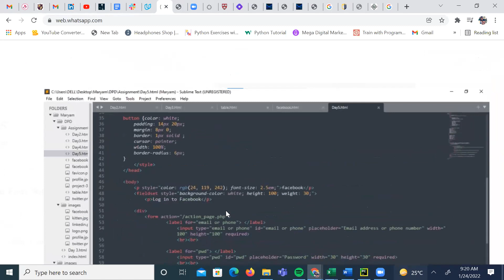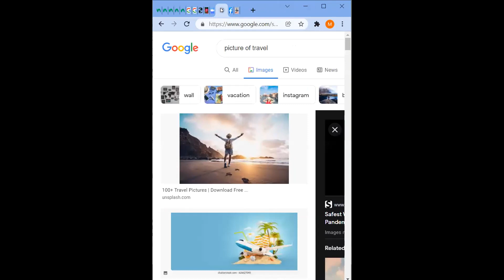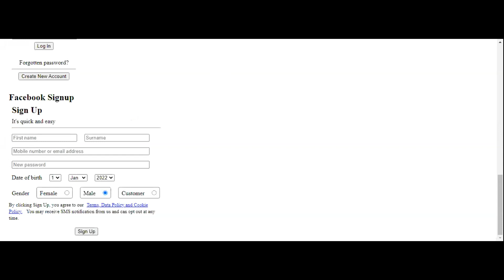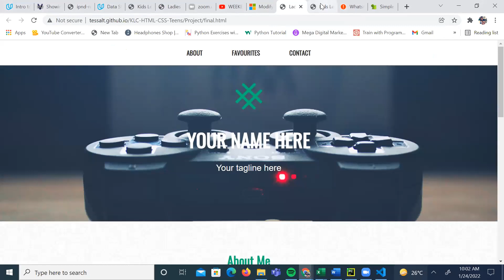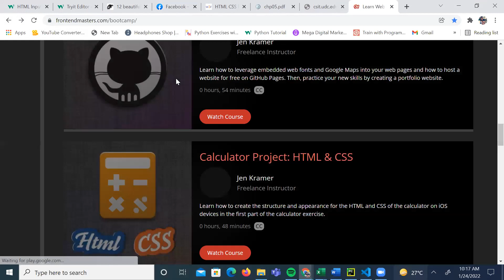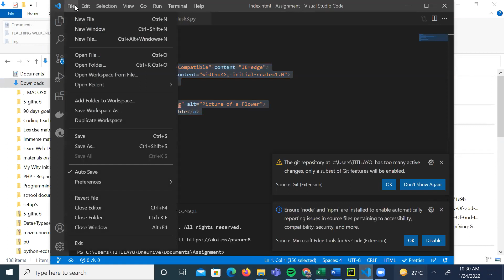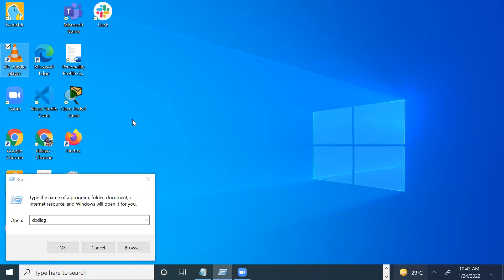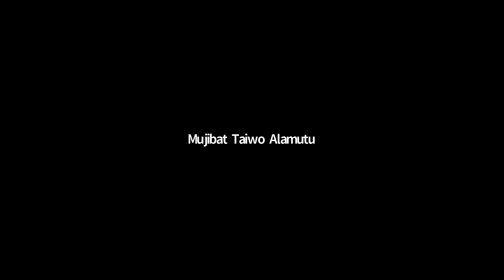Software Development Track Day 6